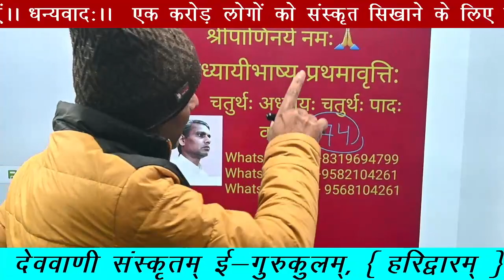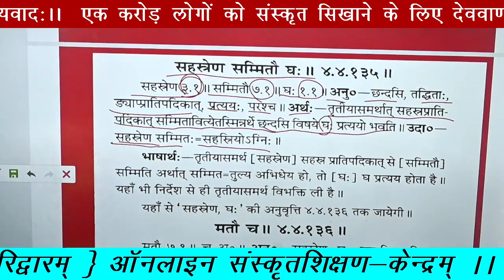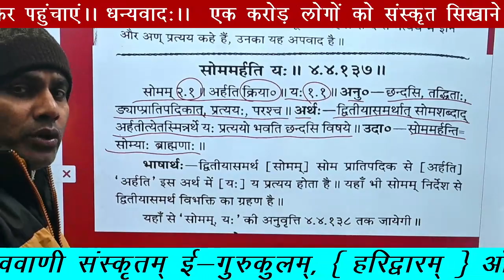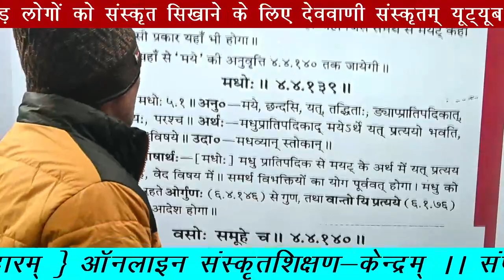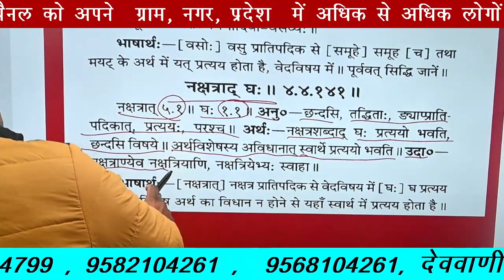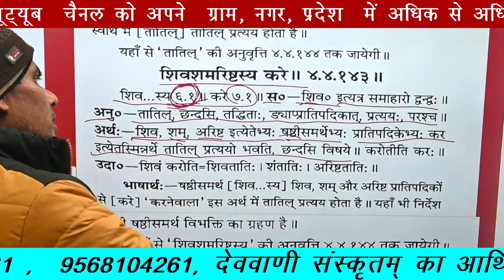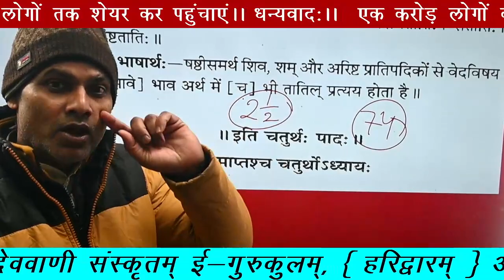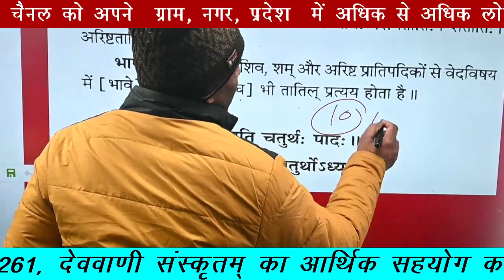कक्षा—74 (सूत्र—4—4—135— 144) (अष्टाध्यायीभाष्य-प्रथमावृत्तिः )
लिंक पर क्लिक कर एप डाउनलोड कीजिए।